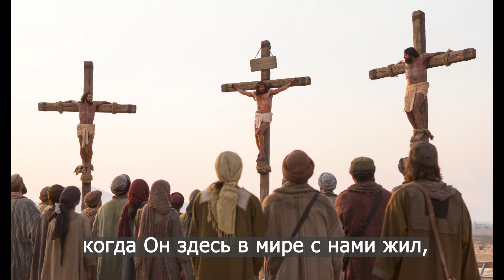"О любовь, пою Твое явленье!" - мужской квартет воспевает Божью любовь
Это еще одна старая съемка с пластинок "Голос Спасения" где заснимали свои номера Яков и Руфь Шаленко. Эти записи эти записи вызывают воспоминания о моем детстве в Мельбурне, Австралия, где мой покойный отец приобрел эти записи и проигрывал их снова и снова. Братья c энтузиазмом воспевают восхваляют Бога за Его всеобъемлющую любовь. Как Павел пишет римской церкви: "Но Бог Свою любовь к нам доказывает тем, что Христос умер за нас, когда мы были еще грешниками." Рим 5:8 "Кто будет обвинять избранных Божиих? Бог оправдывает нас!" Рим 8:33
О любовь, пою Твое явленье, возвещаю всем благую весть!
Как для нас Спаситель с неба послан,
Мир и счастье грешникам принес.
Его любовь есть чудная,
Его любовь есть дивная!
Он возлюбил меня,
На крест отдал Себя -
Его любовь есть чуная!